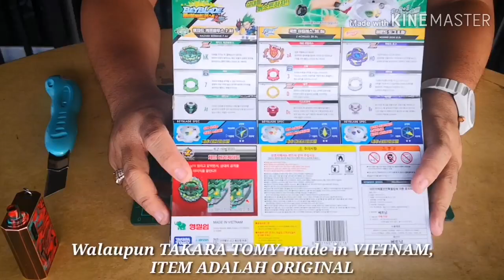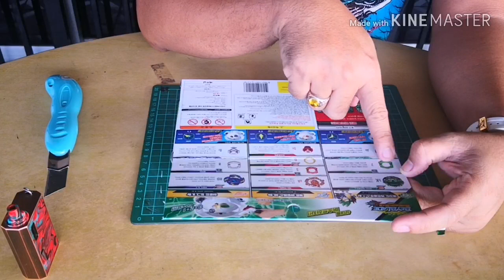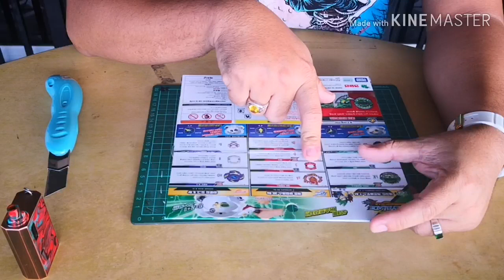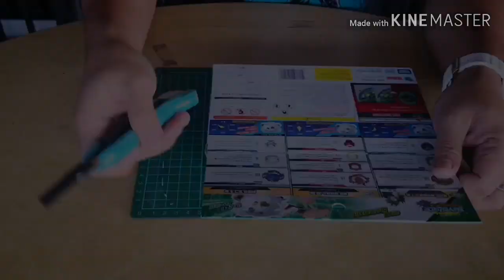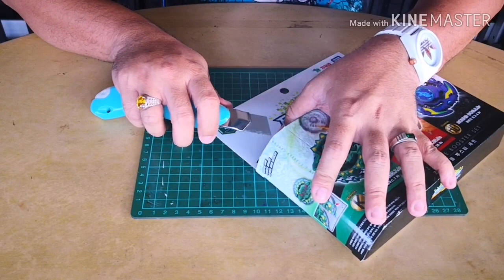BEYBLADE MALAYSIA | UNBOXING & REVIEW CHO-Z TRIPLE BOOSTER SET TAKARA TOMY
Untuk mendapatkan item yang di dalam video sila klik link kedai di bawah :